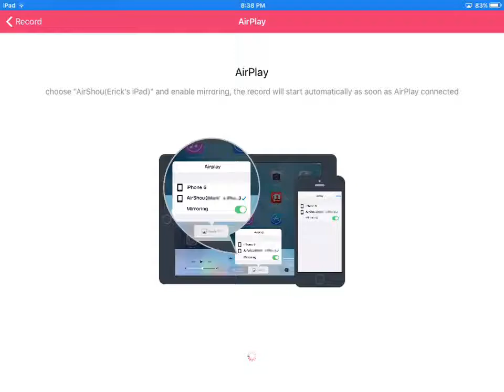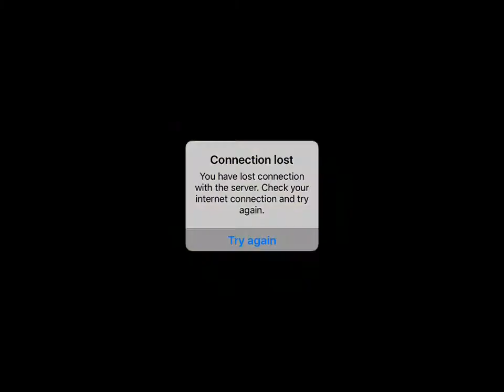Barbarian king challenge pt. 1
P.S sub and like
Write in the comments if you want part 2